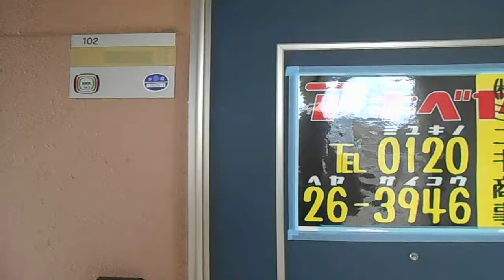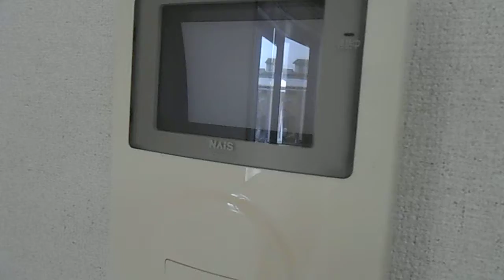岡崎下和田 サイドブリッジIWASE 1K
株式会社ミユキ商事
愛知県岡崎市上里３丁目３番地１